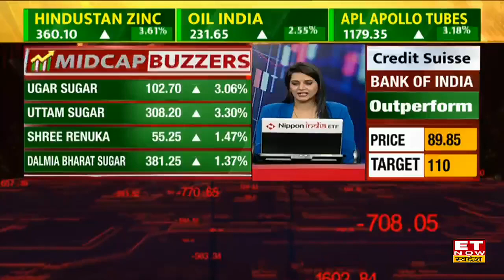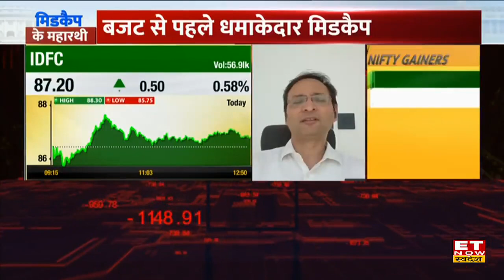Midcap Stocks: IDFC, Allsec Tech Shares पर कैसे करें Buy , जानिए शेयर्स पर एक्सपर्ट्स की राय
IDFC,  Allsec Tech Shares में जानें निवेश को लेकर क्या है Experts की राय. जानें किन levels पर करनी चाहिए आपको खरीदारी और क्या है Target Price और जानिए किस Strategy के साथ इस Stock में पैसा कमाया जा सकता है. देखें वीडियो.